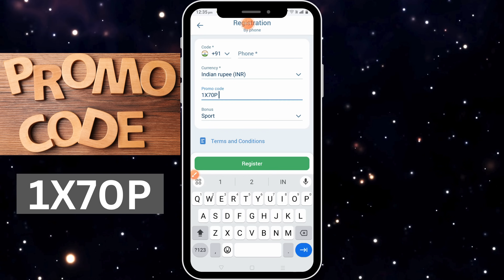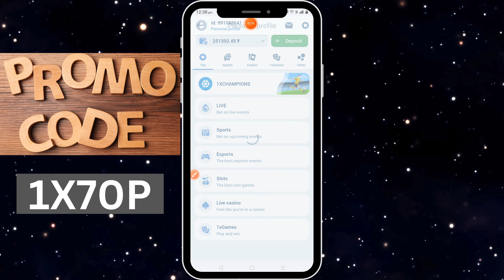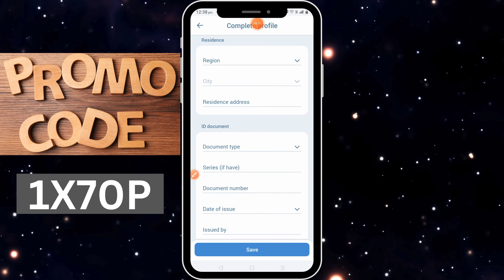1xbet promo code | 1xbet bonus code | 1xbet promo code 2024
1xbet promo code | 1xbet promo code 2024 | 1xbet

1xbet promo code | 1xbet bonus code | 1xbet promo code 2024
 Promo code : 1X70P
Note:  Promo code valid lifetime & All country ( promo code new user only )

Video Name : 1xbet promo code | 1xbet promo code 2024
1xbet promo code,1xbet promo code 2024,promo code 1xbet,1xbetpromocode,1xbet promo code for cricket , Promo code 1xbet,1xbet promo code 2024,1xbet promo code India

1xbet promo code | 1xbet bonus code | 1xbet promo code 2024
32) 1xbet.

1xbet promo code | 1xbet promo code 2024 | promo code 1xbet

1xbet promo code | 1xbet promo code 2024
1xbet promo code2024,1xbet promo code 2024,1xbet promo code for registration,promo code 1xbet,1x promo code,1xbat promo code
1xbet promo code,1xbet promo code for bonus,1xbet promo code 2024,how to use 1xbet promo code,1xbet bonus,1xbet promo code for registration
1xbet promo code | 1xbet bonus code | 1xbet promo code 2024

1xbet promo code | 1xbet promo code 2024 | 1xbet promo code for bonus
1xbet promo code | 1xbet promo code 2024 | 1xbet promo code for bonus
1xbet promo code,1xbet promo code 2024,1xbet promo code for registration,promo code 1xbet,1x promo code,1xbat promo code